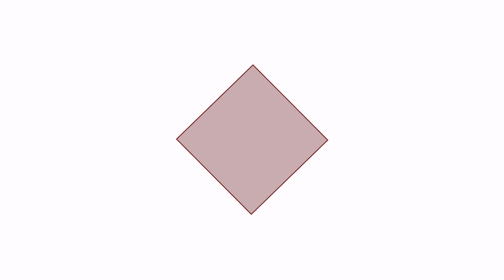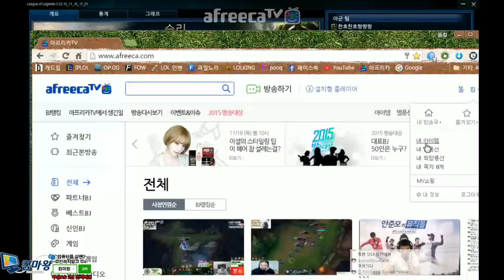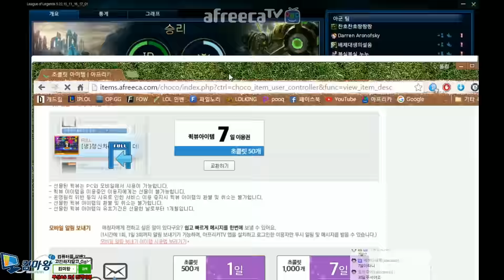우르곳 탑, 전우협에 잡혀갈 각오하고 올립니다. (Urgot) - 똘킹 게임영상